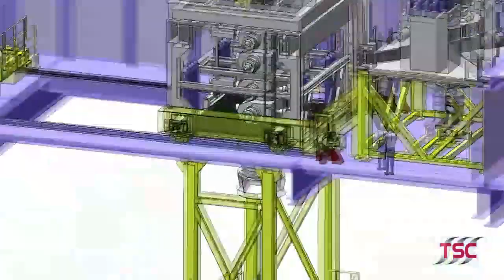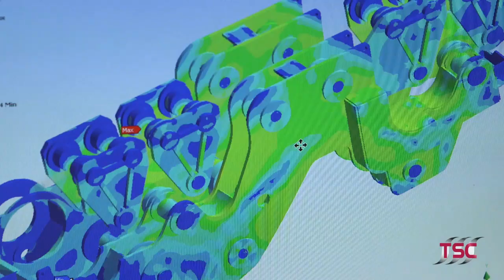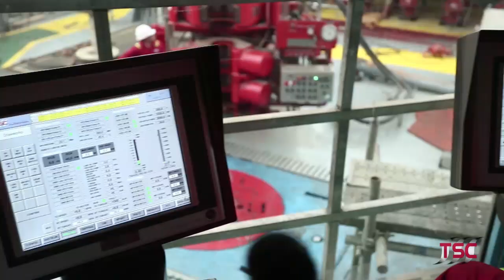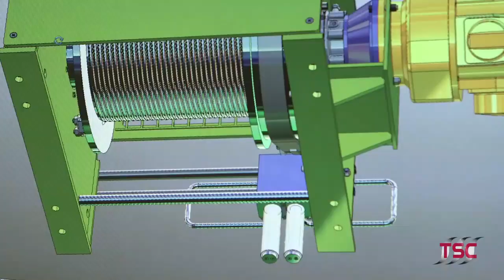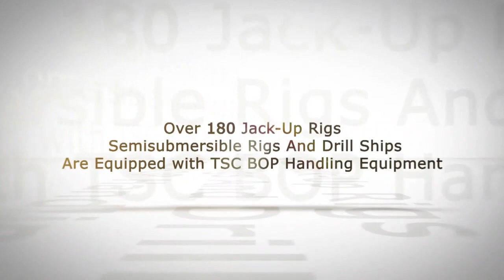TSC Manufacturing & Supply 2023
TSC is one of the few companies with business covering the whole oil & gas drilling industry chain. Its business sectors are mutually complementary, and closely inter-related to achieve effective progress. TSC is also one of the few hi-end equipment manufacturers capable of designing, manufacturing, as well as providing integrate supply and technical services for deep-water rigs. More than 25% of the semi-submersible rigs are equipped with TSC’s products. In addition, TSC has provided integrated drilling packages for nearly 10 jack-up rigs.